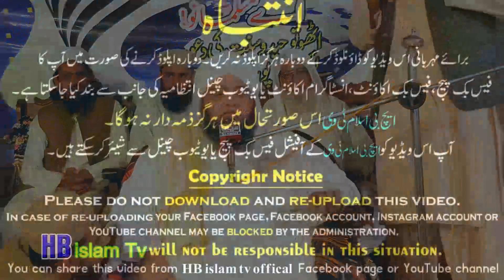Heart Touching Emotional & Painfully Bayan | دل پگھل جائے گا Molana Abdul Hannan 2023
Sufiana Kalam,Arfana Kalam,Punjabi Kalam Urdu Kalam,Islamic Bayanat,Urdu Taqareer,Naats,Punjabi Naats,Urdu Naats,
HB islam tv is the owner of all the content uploaded on HB islam tv official, New HB islam tv